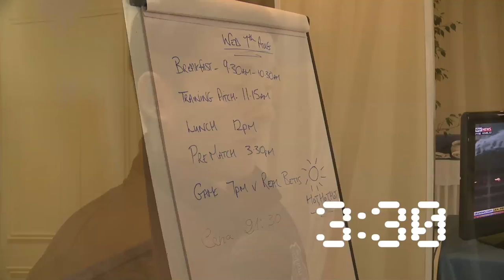Behind The Scenes: Everton Under-21s Matchday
We follow the players and staff throughout matchday of the Real Betis B friendly in Spain.